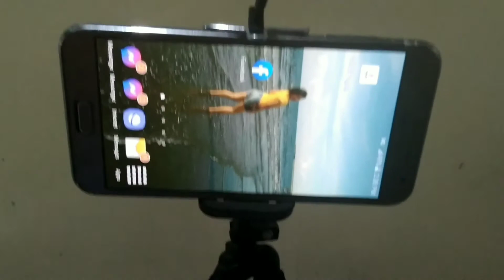Selfie flex Octopus Gorilla Tripod for Camera with phone holder/ RemBe Vlog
Selfie flex octopus gorilla tripod with phone free holder.CAn be used  as a tripod, or a monopod, portable  and light weight.

Bracket  adopted with sponge material anti-slip.
360 degree rotation for cellhpone camera.

Available colors: black, red and blue